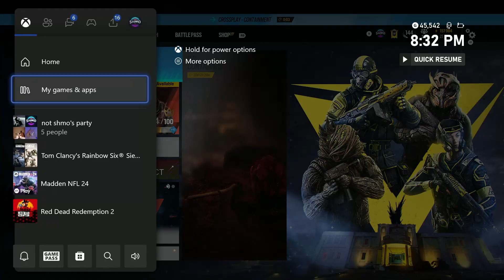The Containment Event Is Back and It's Just Great - Rainbow Six Siege Funny Moments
In this video, me and the boys play the new event Containment which is an event that has happened before. If you really enjoyed the video, maybe consider checking out some more of my videos and if you like those, maybe think about subscribing as I’m only going to make more videos!